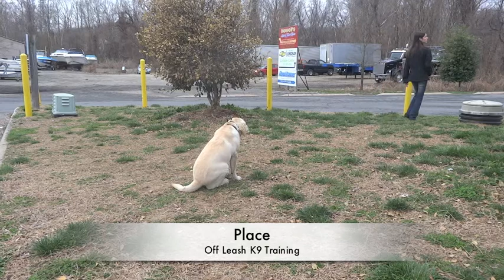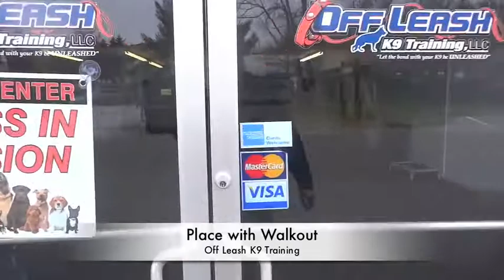5-Month Old Lab "Mocha:" Is This 5-Month Old Already More Amazing Than Your Dog?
shock collars
new hampshire
santa monica california
ecollar training

jacksonville, nc
northern new jersey
Massachusetts
new hampshire

Louisville Kentucky